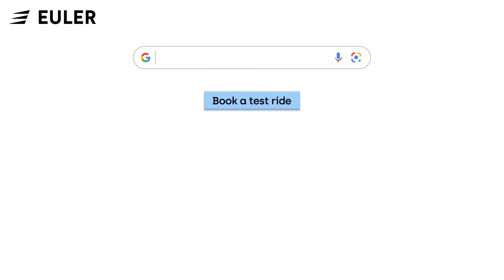Increase your Earnings by 30% with Euler HiLoad EV Delivery Van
Struggling to Earn more with your current delivery vehicle?

Switch to HiLoad EV Commercial 3W and increase your earnings by 30%. Euler HiLoad EV is built to Carry Anything Anywhere, that offers industry best 688 kg Payload and 170 km* in a single charge that lets your businesses deliver more in a single trip.